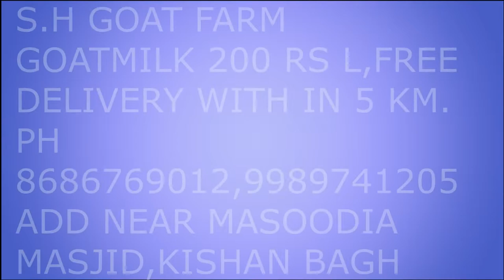Goat Milk Sale In Hyderabad| FRESH AND PURE GOAT MILK| PH NO 8686769012,9398929798,9989741205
All Videos will be posted for FREE
We will post your | Pets video's | Pets Food | Pets Accessories | on our YouTube Channel Which you want to sell

Goat Milk Sale In Hyderabad| FRESH AND PURE GOAT MILK|
PH NO  SYED SHOAIB:- 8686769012,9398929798,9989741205

goat's milk
goat milk products
goat milk mozzarella
goat milk chevre recipe
goat milk yogurt
goat milk butter
goat milk buttermilk
goat milk cajeta
homemade goat milk
raising goats
milking goats
raising goats in your backyard
raising goats for money
raising goats for milk
backyard farm
goat farm
goat milk
milk
goat milking
goat milk
goat
milk
goat milking
మేక పాలతో ఆరోగ్యం
goat milk making
meka paalu
goat milk health benefits
goat milk benefits in telugu
Amazing Health Benefits of Goat Milk
Health Benefits of Goat Milk
Benefits of Goat Milk
Goat Milk
Cow Milk
Buffellow Milk
Is goat's milk better than cow's milk?
What is in raw goat milk?
Is goat milk yogurt good for you?
Is goat's milk dairy free?
Health tips Telugu
good health and more
telugu health tips
health tips